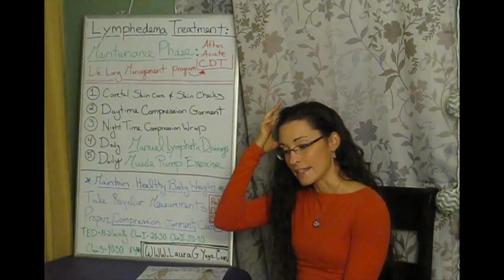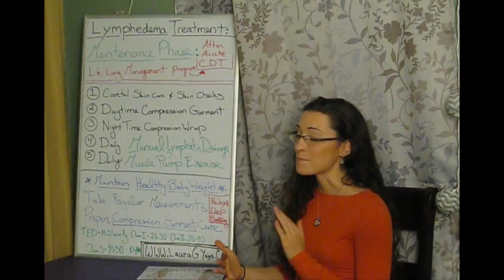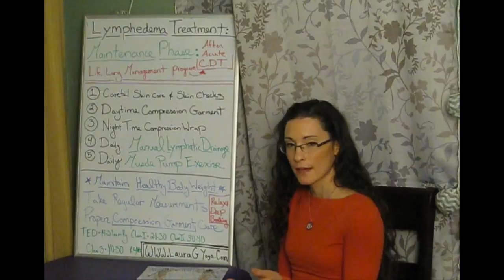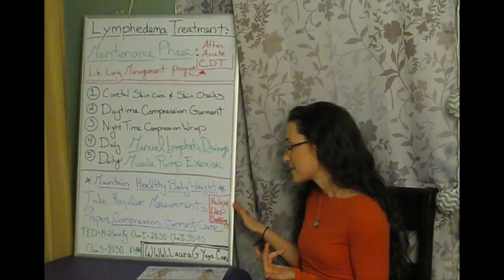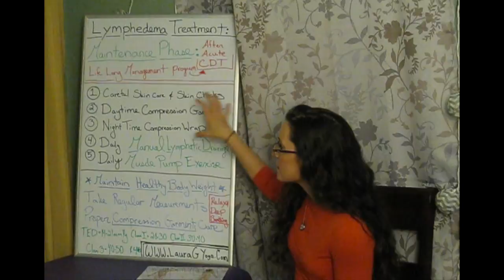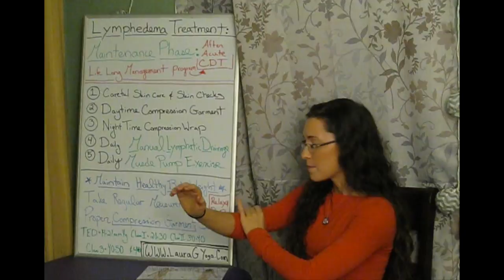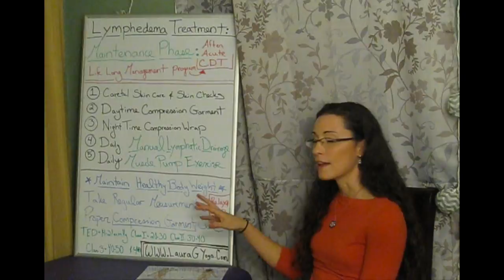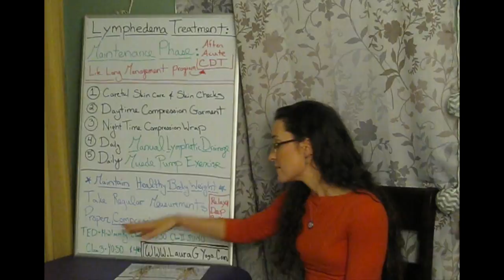Lymphedema Treatment: Long Term Maintenance--LauraGYoga Occupational Therapy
This video explains the components of a long term maintenance program for Lymphedema- as explained by Certified Lymphedema Therapist Laura Germanio